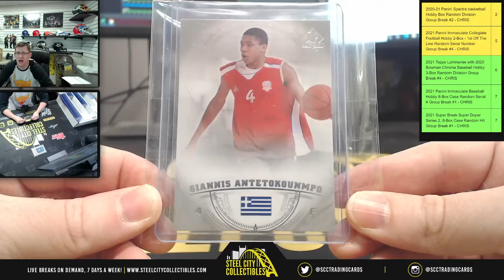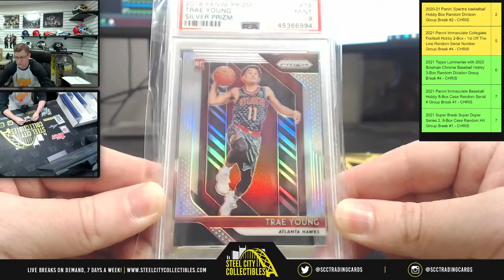2021 Break King Basketball Premium Edition Box - Live Break with Chris - Matt T